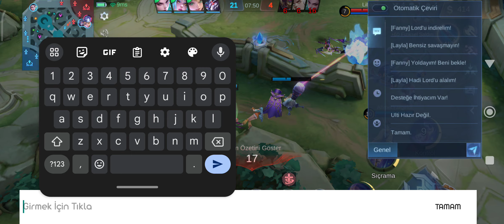Mobil legends gameplay 2024 Cici Sıralı